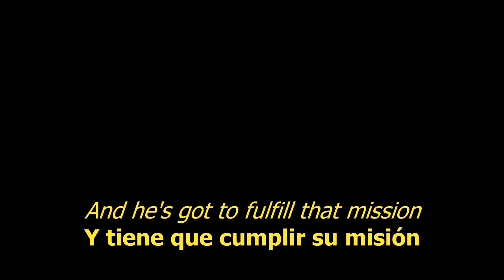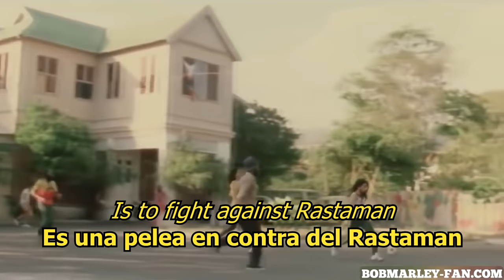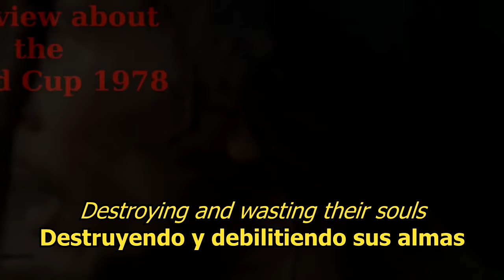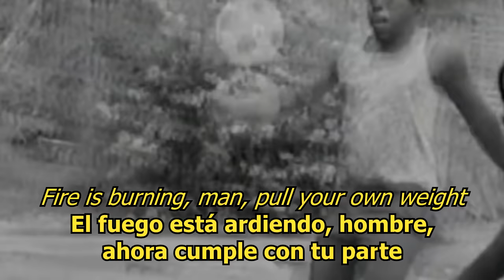Ride natty ride - Bob Marley (LYRICS/LETRA) [Reggae] (+Video)